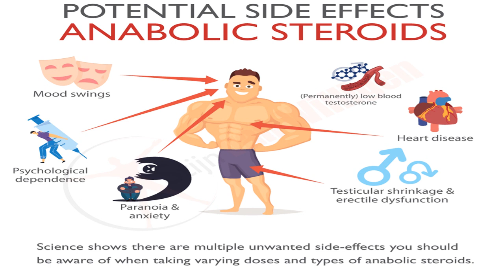Adverse Effects of Anabolic Steroids. انابولک سٹیرائڈز کے منفی اثرات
Educational Videos from one of the best Child Specialist. Educational videos for parents and medical students about childhood illnesses. How to take care of newborns, neonates, infants, toddlers, preschoolers, children, preadolescents and adolescents at home?